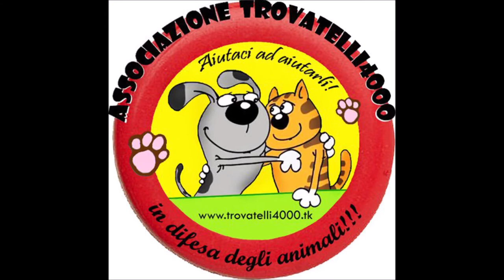Adottata Mirtilla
adottata